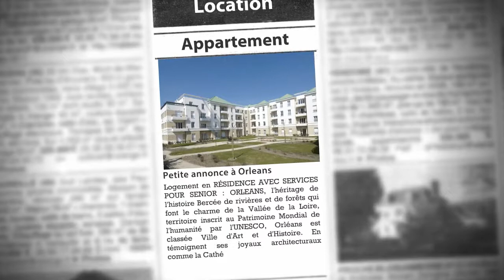Besoin de vous reposer ? Pensez à un Séjour Temporaire dans une Résidence avec Services pour Seni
- Logement en RÉSIDENCE AVEC SERVICES POUR SENIOR : ORLEANS, l'héritage de l'histoire Bercée de rivières et de forêts qui font le charme de la Vallée de la Loire, territoire inscrit au Patrimoine Mondial de l'humanité par l'UNESCO, Orléans est classée Ville d'Art et d'Histoire. En témoignent ses joyaux architecturaux comme la Cathédrale Sainte-Croix, ses cryptes... Elle se place également comme l'une des métropoles les plus dynamiques de France et privilégie la qualité de vie de ses habitants. LA RESIDENCE "Le Jardin Fleuri", la campagne à côté de Paris Au coeur d'une région célèbre pour sa douceur de vivre et ses châteaux de bord de Loire, la Résidence "Le Jardin Fleuri" est située près du centre-ville, à proximité des commerces et de l'hôpital. Avec 110 appartements modernes et bien équipés, allant du studio au 3 pièces, cette résidence propose un confort de vie particulièrement agréable, grâce notamment à une palette de services diversifiés. Les appartements présentent de nombreux atouts : Balcon, terrasse ou jardin privatif Cuisine équipée Salle de bains avec douche ultra-plate Parkings couverts Divers services viennent s'ajouter aux atouts de la résidence pour le plus bien-être des résidents : Des Espaces Club agréables et conviviaux Un restaurant de qualité, offrant une cuisine à base de produits frais, préparée par un chef.

• AGENCE :
Capresidencesseniors.com (Toulon)
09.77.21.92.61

• ANNONCE :
Type : appartement
Surface : 25m2
Nb de pièce : 1
Référence : 1807
Secteur : Orleans